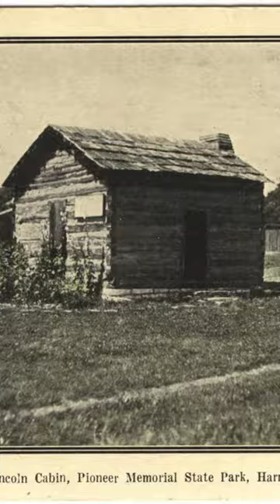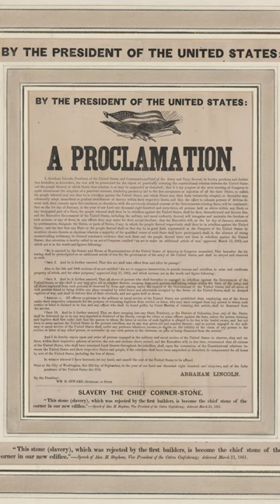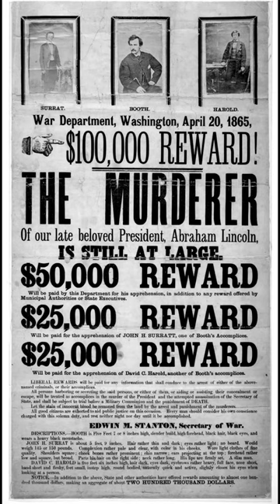Abraham Lincoln | The Man Who United a Nation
Join us as we delve into the extraordinary life and groundbreaking work of Margaret Mead, one of the most influential cultural anthropologists of the 20th century. From her iconic studies in Samoa to her contributions to our understanding of human behaviour, Mead's legacy continues to shape the way we think about culture, gender, and society. Discover how her research challenged conventional wisdom and why her ideas are still relevant today. Don't miss this deep dive into the world of Margaret Mead, a true pioneer in the field of anthropology.